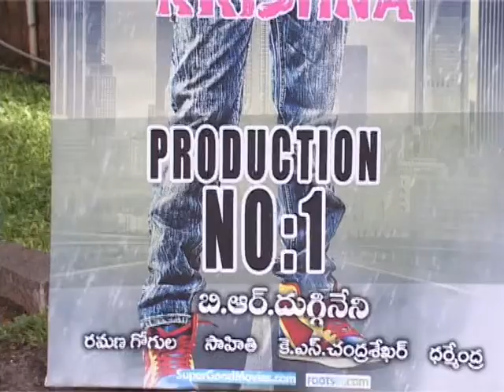Bharani Minerals Production No 01 Audio Recording